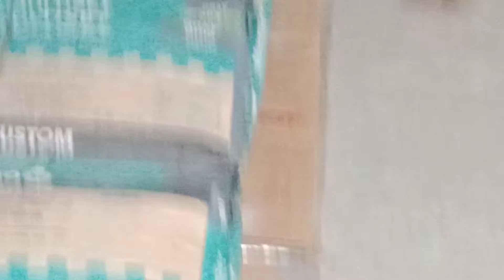59 yrs old man still working a hard work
The good here is no discrimination whether you are old or young as long you can still work